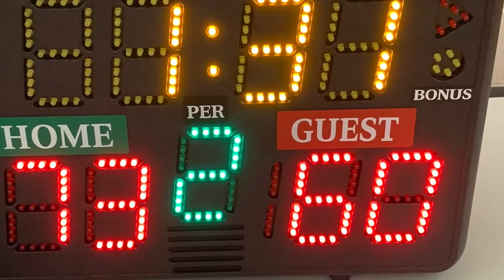Spring 2022 B Draft Championship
Chas Bells returns to titletown as the Motha Lovers upend Above the Rankings